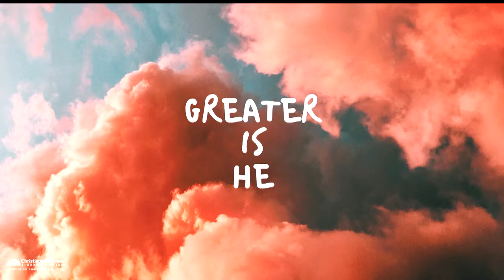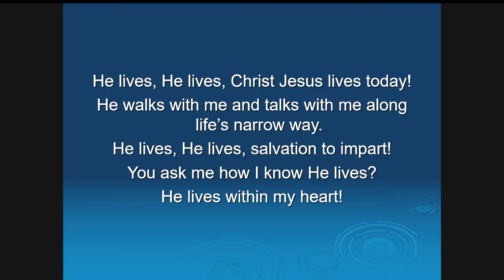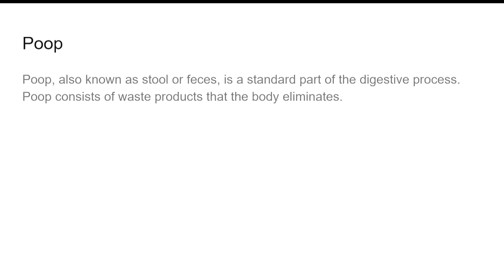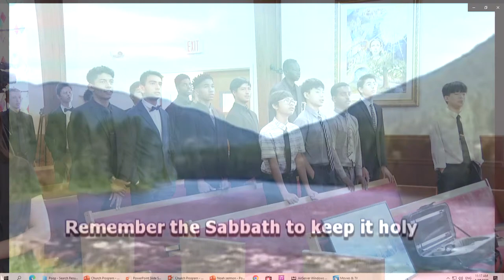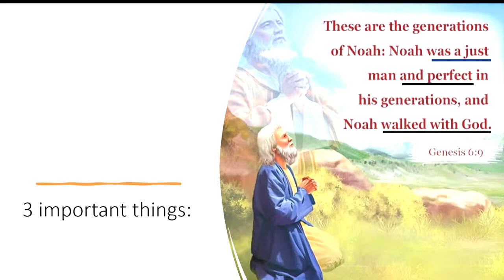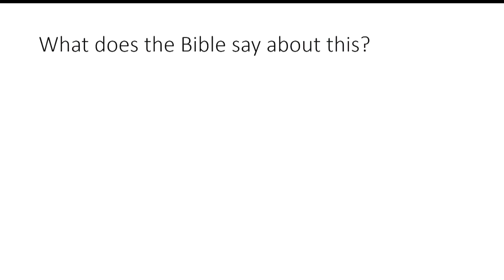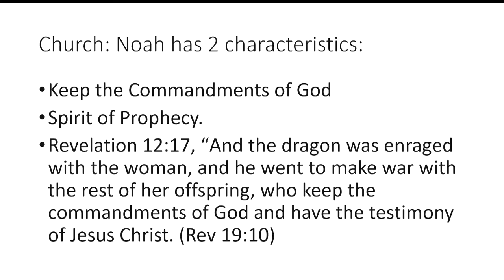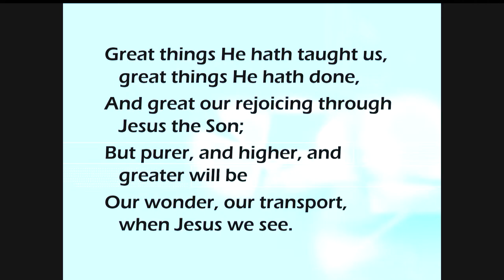Harbert Hills Academy Official Live Stream Channel 08/27/2022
Sabbath Service
Speaker Pastor Ram Keni